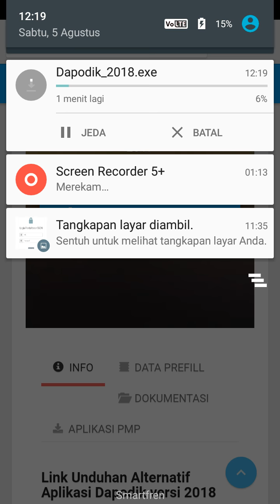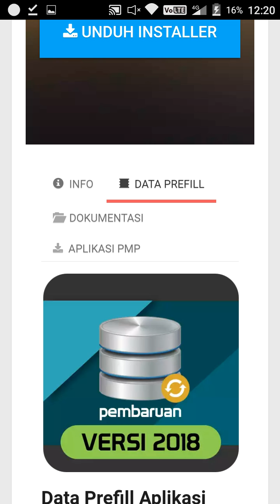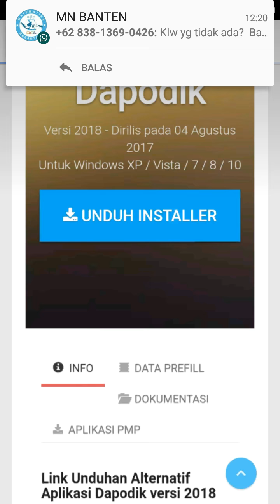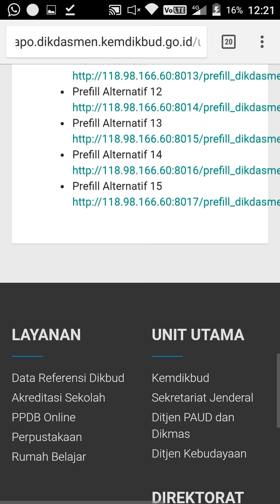Cara download dapodik dan prefil terbaru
Berisi tentang video tutorial yang bermanfaat untuk guru  SD, SMP dan SMA tentang cara download patch dan prefil dapodik
link dapat diunduh